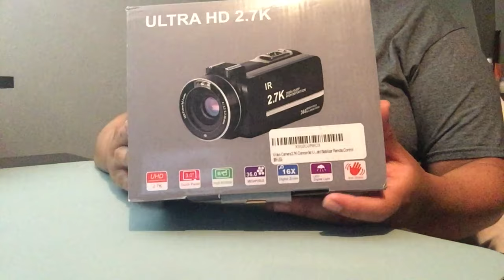Unboxing 2.7K Touchscreen Camera from Amazon Prime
Video Camera Camcorder 2.7K Ultra HD 36MP Vlogging Camera for YouTube IR Night Vision LCD Touch Screen 16X Digital Zoom 3.0" with Microphone Handheld Stabilizer Remote Control
by Condikey US

iMovie

Music;
CareFree